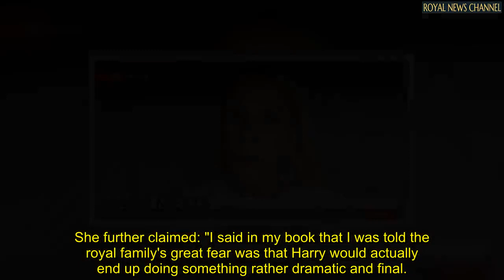'Calculating' Meghan Markle slammed for being dedicated to 'self-serving'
Lady Colin Campbell has unleashed a blistering attack against Prince Harry's wife, Meghan Markle, who she claims is "driven by fame" during a recent television appearance